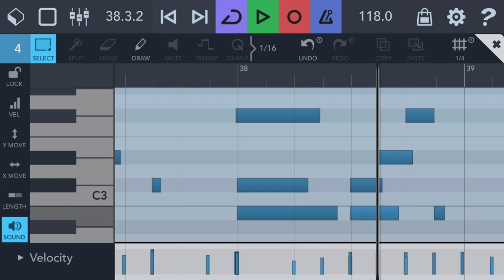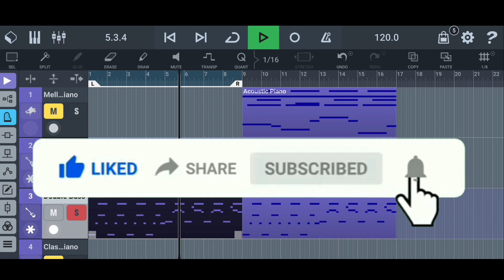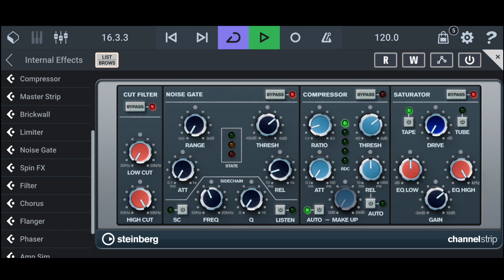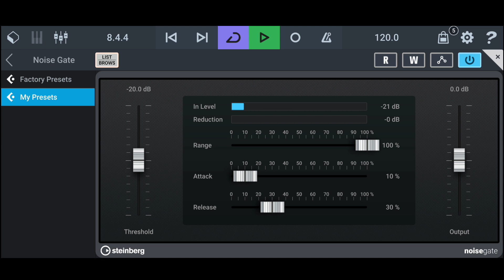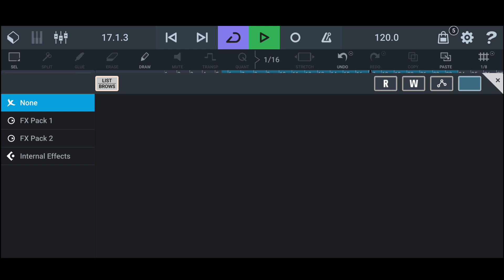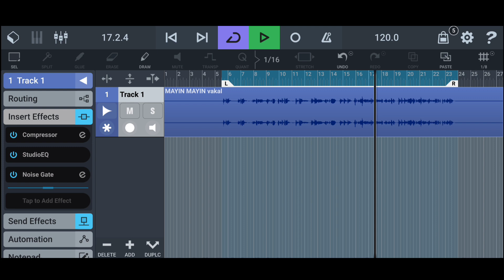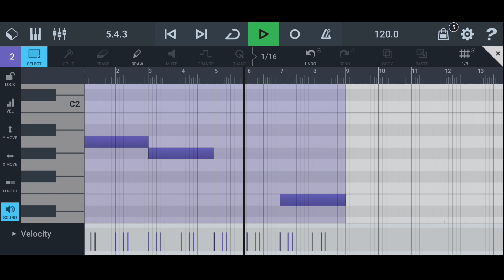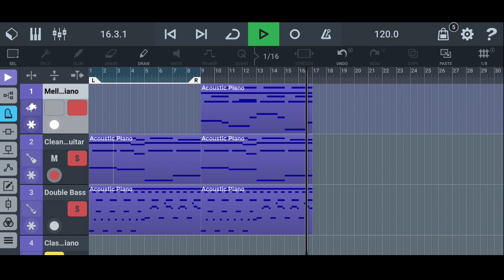CUBASIS 3 FREE VERSION // FREE DAWNLOAD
CUBASIS 3 FREE VERSION  //  SIFATLI OVOZ YOZISH  //  STUDIA DARSLIKLARI // FREE DAWNLOAD

USHBU DASTURNI TELEGRAM KANALIMIZDAN
YUKLAB OLING PLAY MARKETDA 56$ DOLLR
BIZNING KANALDA MUTLOQO BEPUL...

CUBASIS 3 - PROFISIONAL AUDIO REDAKTOR
RECORDING - MASTERING - AUDIO REDAKTOR
VST PLUGING QO'LLAB QUVATLAYDI
MUSIQA YARATISH UCHUN ENG MUKAMMAL DASTUR
SMARTIFON UCHUN AJOYIB DASTUR
HAJMI 1300 MB YUKLAB OLISH MAZILI 👇👇👇